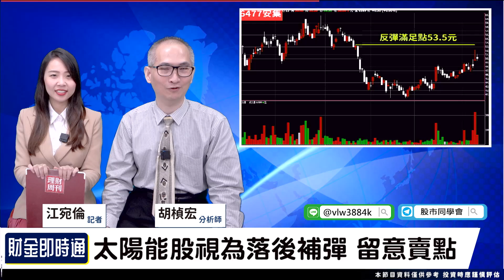財金即時通-20221212／再生能源迎新條例 太陽能股再漲一波？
再生能源發展條例修正草案通過☀️
未來新建、改建屋頂應設置太陽光電☀️
接下來需求爆發，太陽能股再漲一波❓
快來聽聽胡老師怎麼說👀
🔥開課啦！更多財經消息都在【股市同學會】
🔥車用佈局最後一著棋！